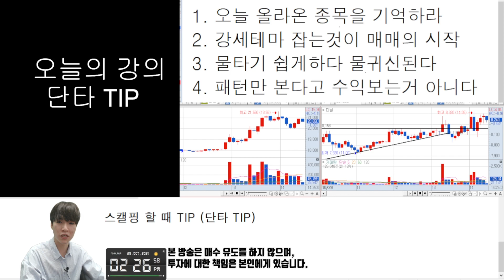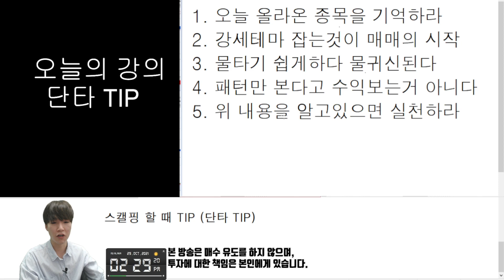초보자가 꼭 알아야할 매매팁!! 하나만 기억해도 수익이 늘어납니다!!